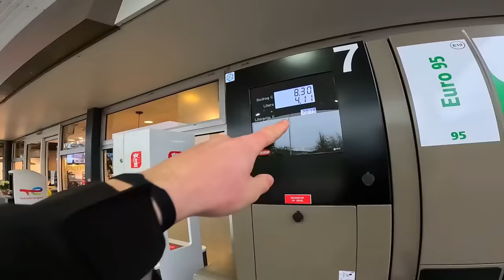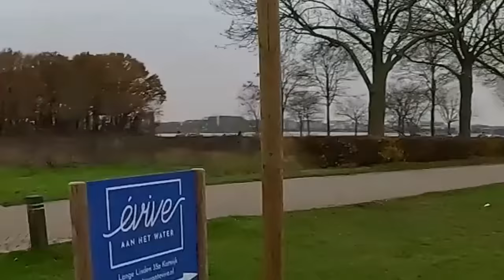BROMMER ACHTERVOLGING DOOR HANDHAVING!